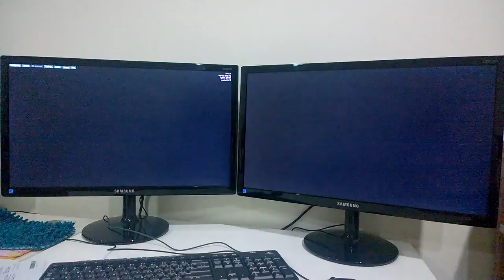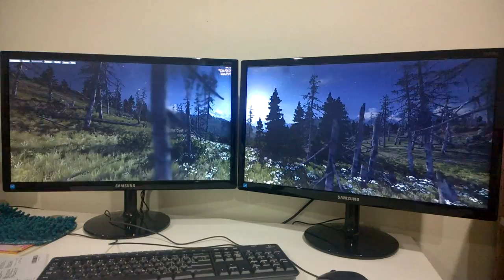Ran Benchmark (Unigine, Valley) on new dev-machine, in Wall 2x1 Mode (1920x1080 x2)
Benchmark tool: Unigine
Level: Valley
Resolution: 1920x1080, x2 monitors -- 3840x1080 (2x1 Wall Mode)